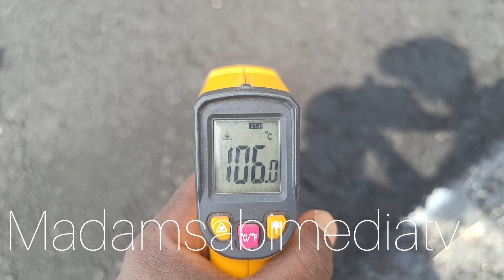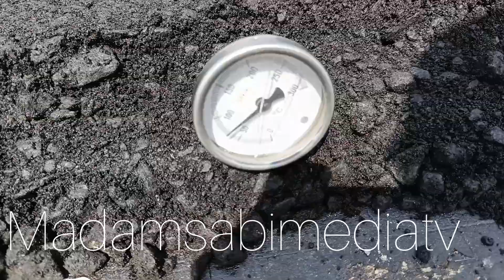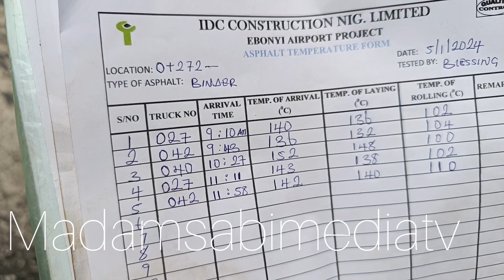Asphalting of Ebonyi international Airport runway reach advance stage// 2024 update